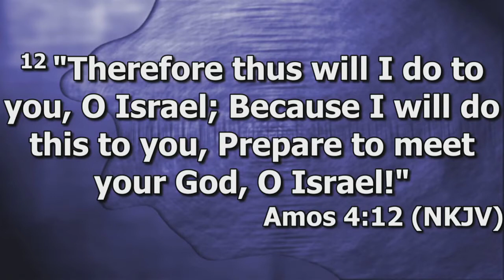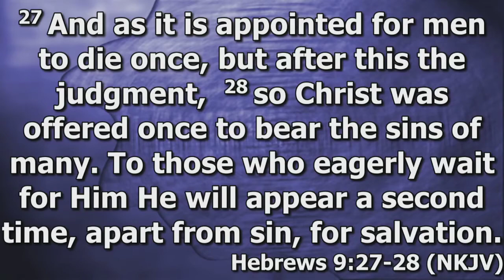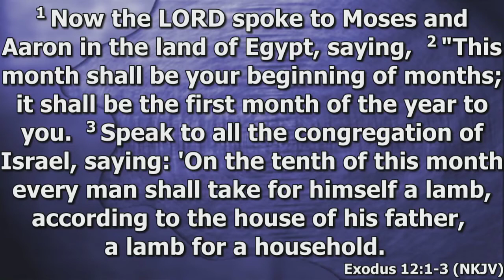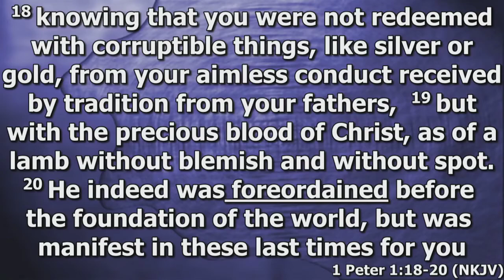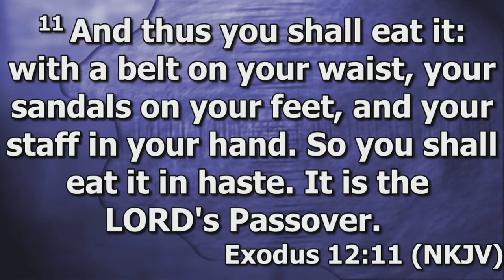Lemoore SDA Church - Sabbath Service 6/26/2021